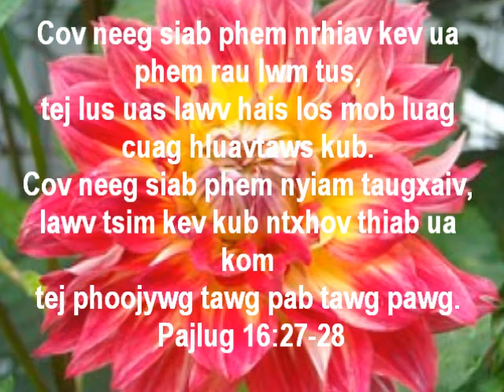Hmong Bible Reading: Proverbs Pajlug 16:27-28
An ungodly man diggeth up evil: and in his lips there is as a burning fire. A froward man soweth strife: and a whisperer separateth chief friends. Proverbs 16:27-28